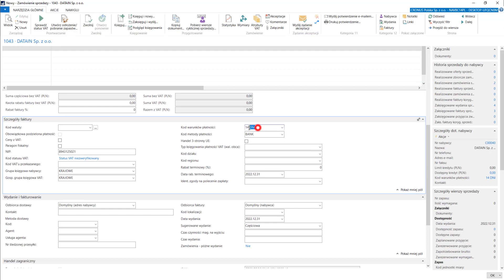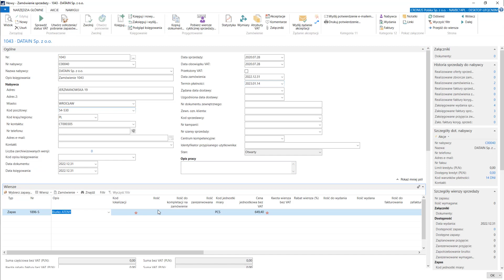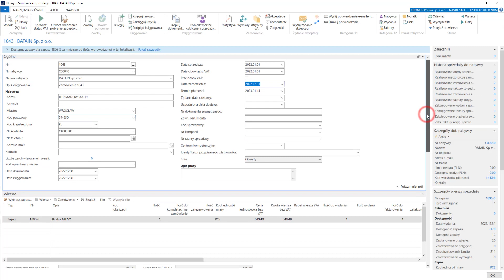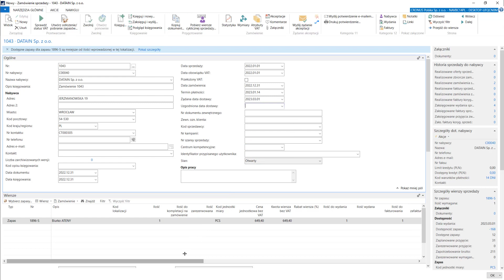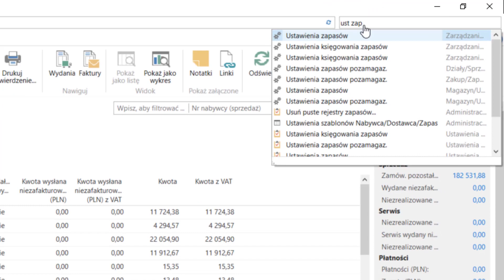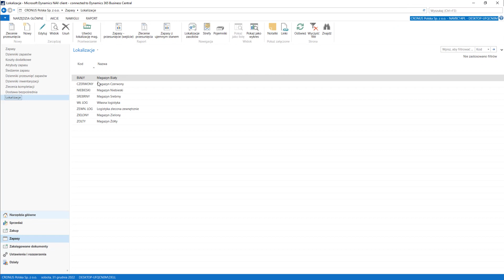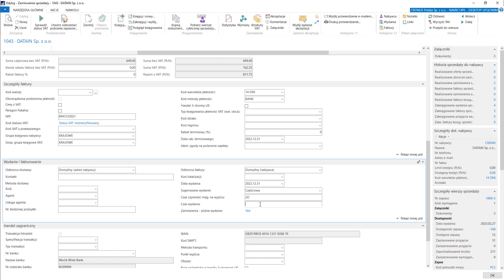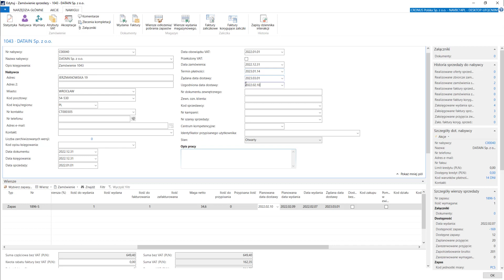5.3.22 Proces sprzedaży/ DATY NA ZAMÓWIENIU SPRZEDAŻY - Dynamics Business Central PL / NAV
Kurs: Sprzedaż i marketing
Dział: Proces sprzedaży - Zamówienia sprzedaży - funkcje dodatkowe
Lekcja: Daty na zamówieniu sprzedaży

Przed nami setki filmów z serii:
1) Kurs: Zarządzanie Finansami - Podstawy
2) Kurs: Zarządzanie Finansami - Poziom zaawansowany
3) Kurs: Podstawy Navision
4) Kurs: Zakupy
5) Kurs: Sprzedaż